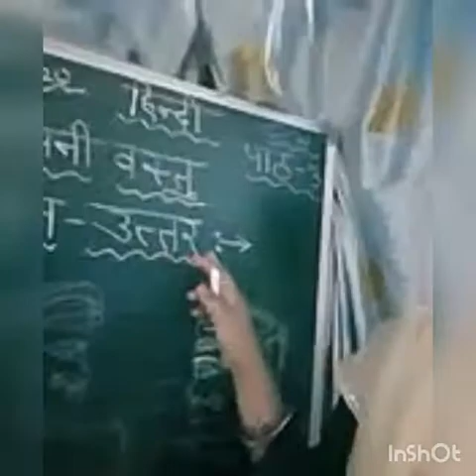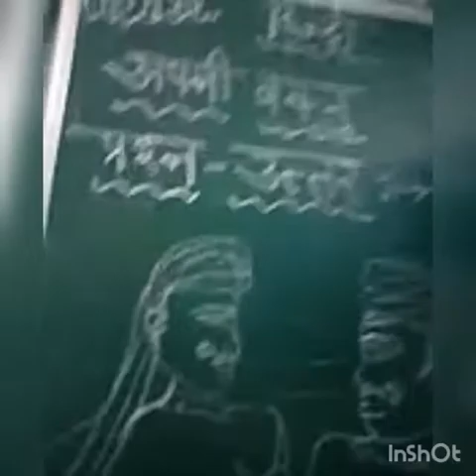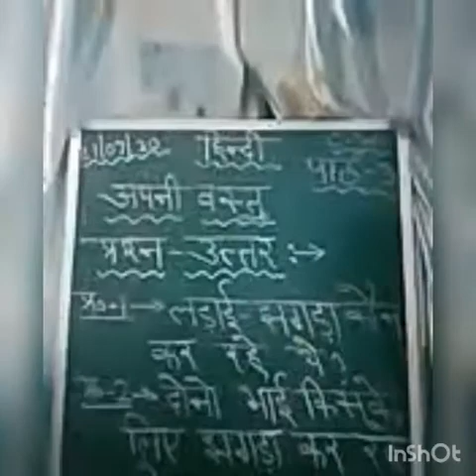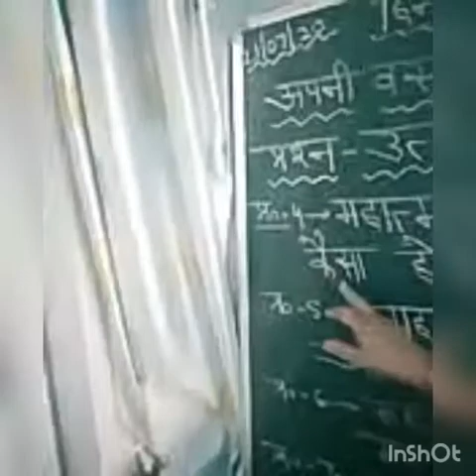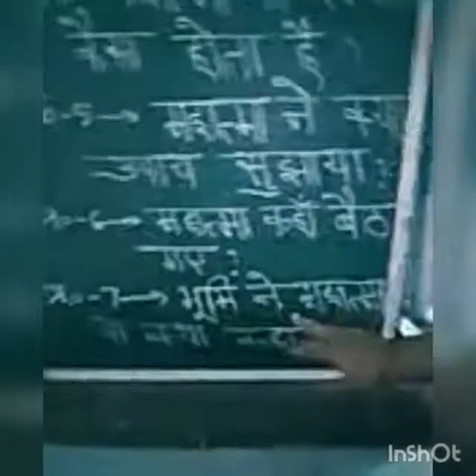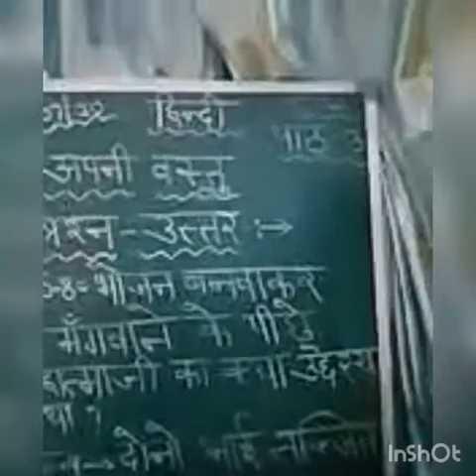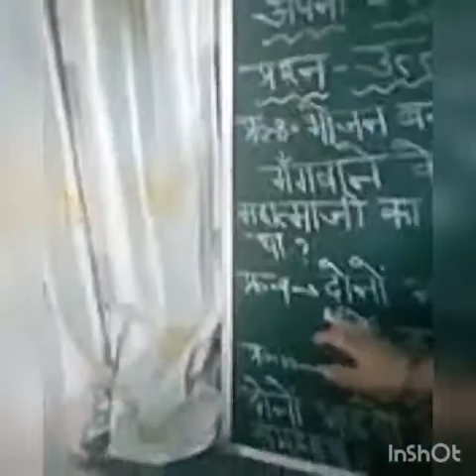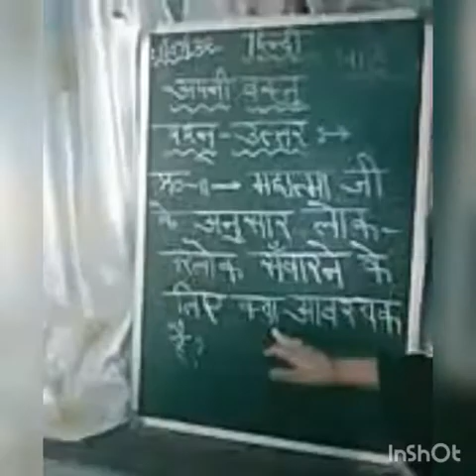July 21, 2020